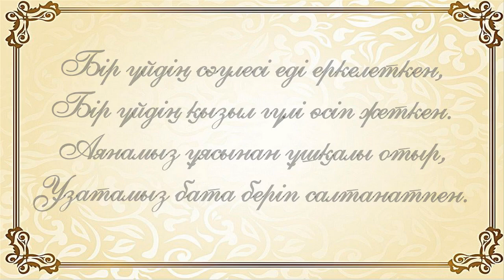Электронды шақыру, ұзату тойға шақыру | ТОЙҒА ШАҚЫРУ ВИДЕО | Приглашение на свадьбу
⭐Слайд шоу, еске алу, электронды шақыруға тапсырыс қабылдаймын
⭐Слайд-шоу из фото и видео. Видео пригласительные на любые мероприятия.